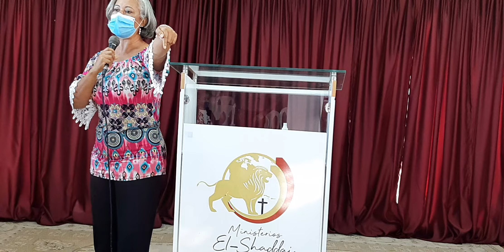Pastor Xionel Forty desde Puerto Rico en el Ministerio El Shaddai